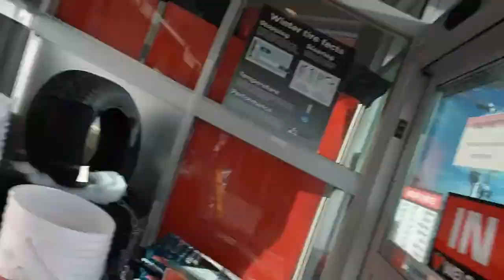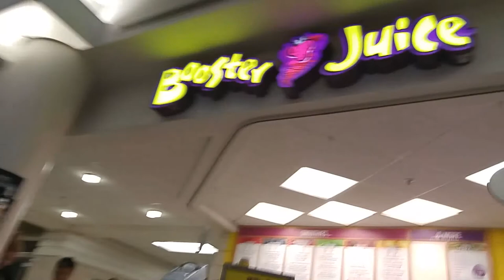CD Win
I won! A CD. I had to describe to Jasmine what a CD was.
Smoked Beef ribs too!  It can't get much better!